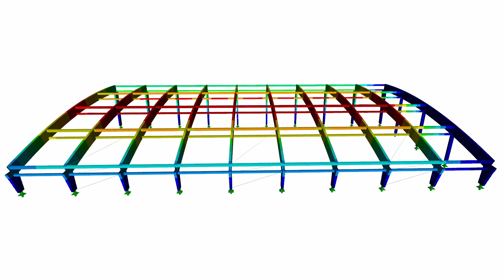[DE] CP 001134 | Toiture de la patinoire en plein air de l'île de Pasta, à Jelgava, Lettonie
Une toiture en bois couvre désormais la patinoire en plein air de la ville de Jelgava, en Lettonie. Ce projet situé sur l'île de Pasta est un bâtiment dédié à diverses activités culturelles, sociales et aux loisirs.

Avez-vous aimé la vidéo sur le projet client ou l'avez-vous trouvée utile?